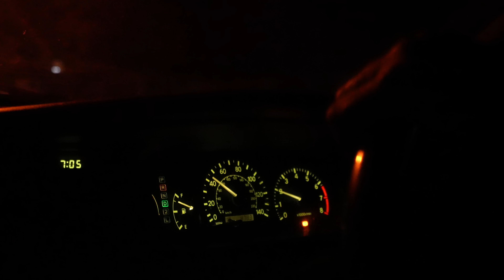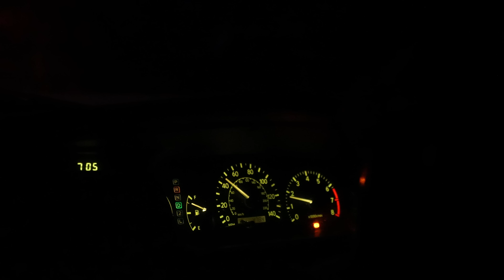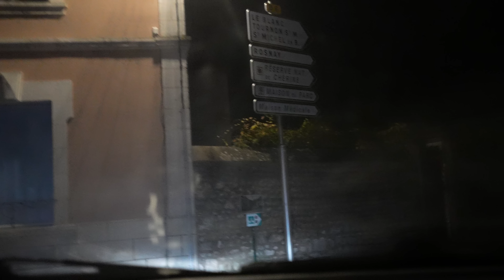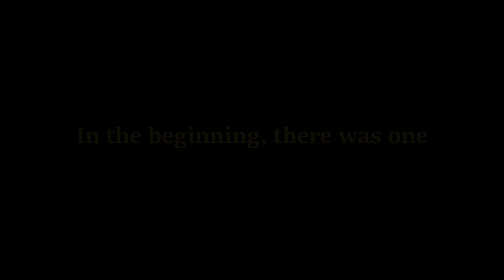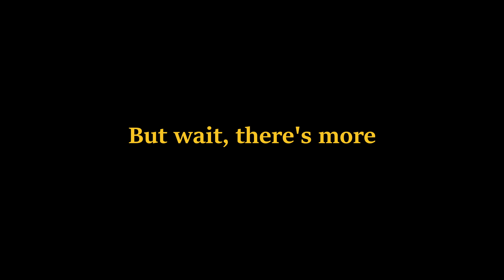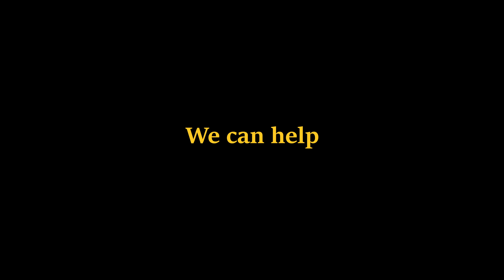We Need Your Help.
Please check out @the-moons  YouTube channel

Thank you so much for helping The Moons in their journey of caring for these wonderful creatures.

Get Many Meetings by Howard Shore and over 1M + mainstream tracks

License ID: ynVW7OEeV2w